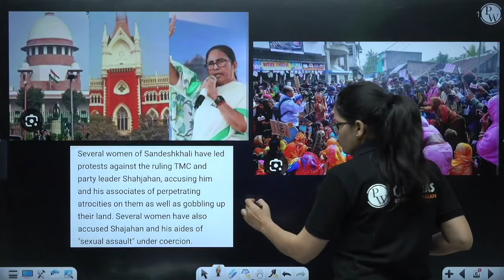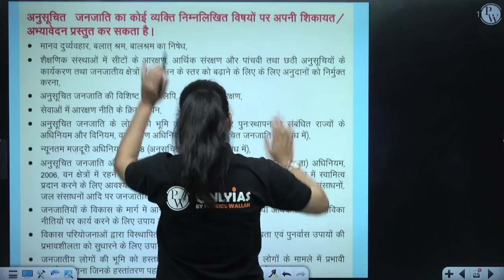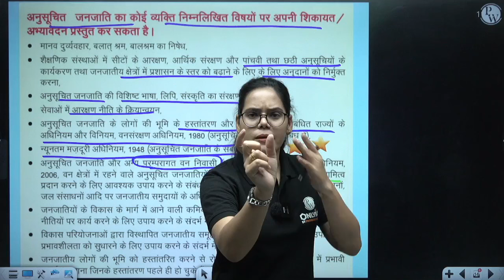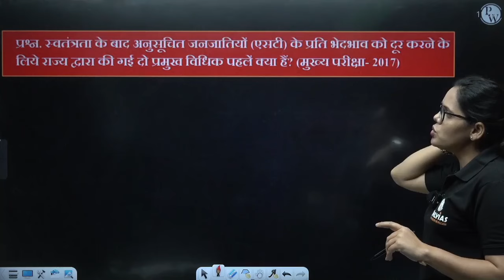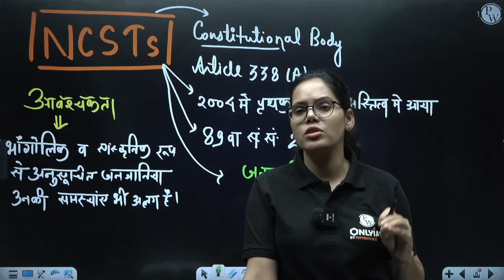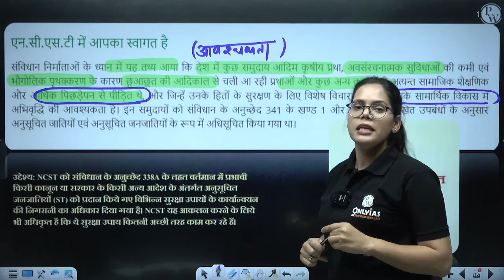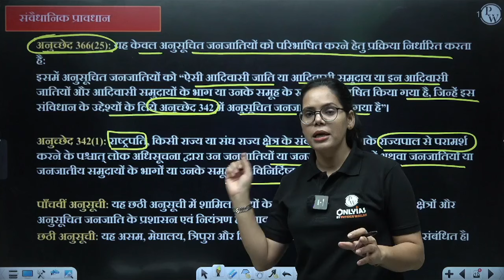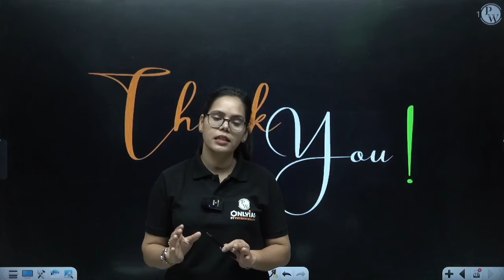अनुसूचित जनजातियों के लिए राष्ट्रीय आयोग ( National Commission for Scheduled Tribes)| Indian Polity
The Indian Constitution has established the National Commission for Scheduled Tribes to protect and safeguard the interests of Scheduled Tribes. In this video, we explore the functions, objectives, and working of the National Commission for Scheduled Tribes and how it works for the welfare of Scheduled Tribes. Watch this video to learn more about the rights and issues of Scheduled Tribes